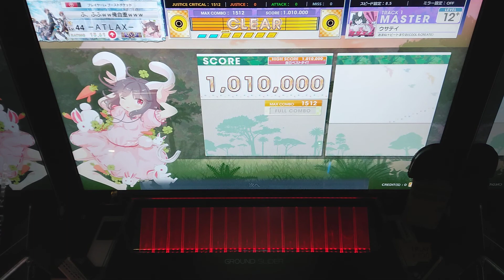【CHUNITHM】 ウサテイ(MASTER) 理論値 ALLJUSTICE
Player:あとら
また録画不良で撮れてなかったので(再履修)